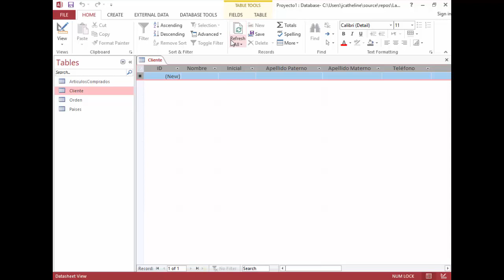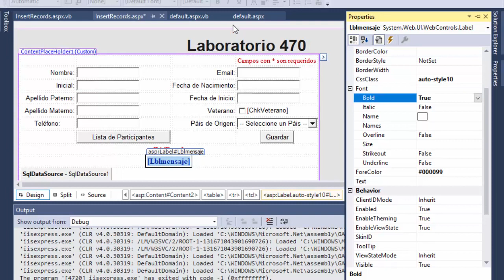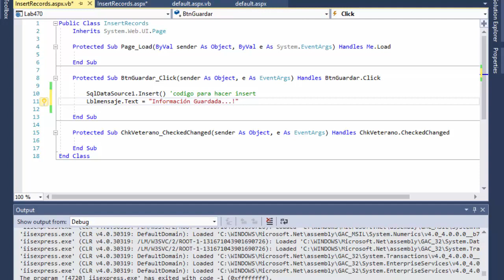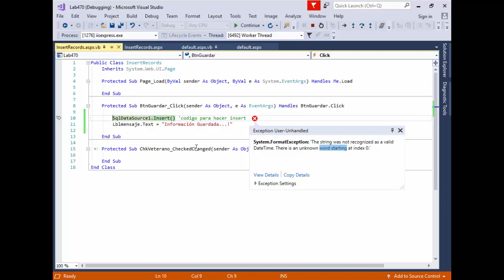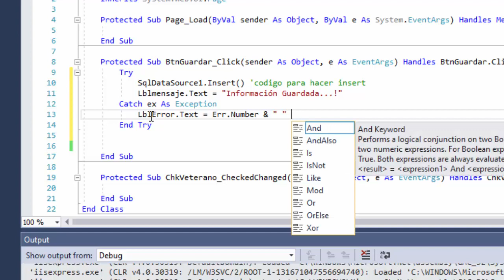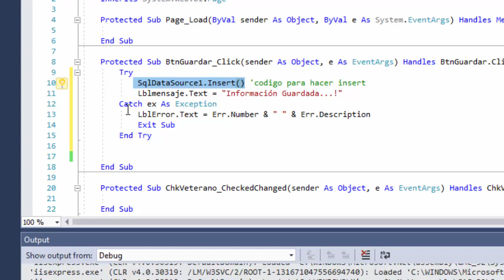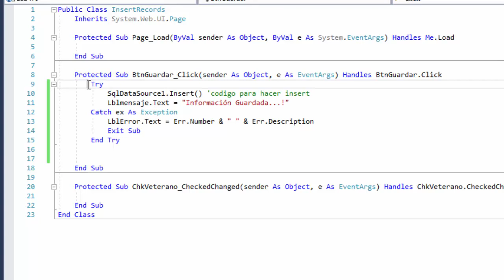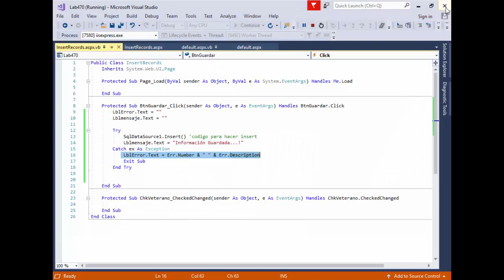Capturar errores y desplegar mensajes al ausuario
Como capturar errores en VB.net en una pantalla ASPX